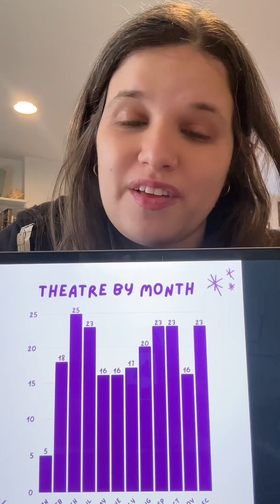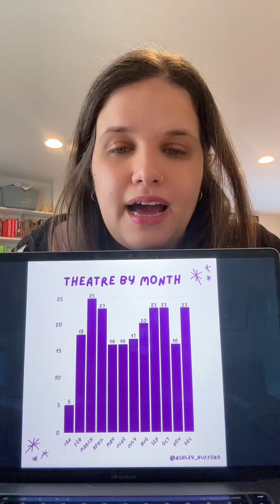I saw 224 shows in 2023… this is my theatre wrapped.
broadway, off-broadway, west end, regional… I saw a lot of theater and it was the best year ever.